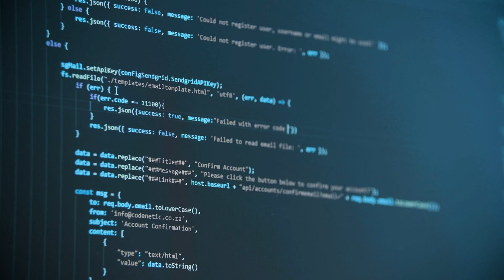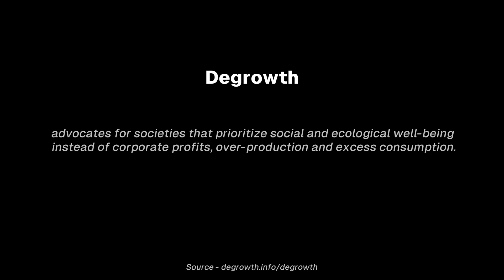Effective Accelerationism (e/acc)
- shoptensor.com Delve into the riveting world of 'Accelerationism: The Philosophy of Rapid Technological Embrace'. This enlightening video unpacks the dynamic concept of Effective Accelerationism, a forward-thinking philosophy advocating for the swift advancement of technology, especially AI. We explore how this approach contrasts with traditional regulatory perspectives, highlighting its potential to revolutionize our world.

Join us as we navigate the intricate layers of Accelerationism, examining its implications for future innovation, societal change, and global problem-solving. Our comprehensive analysis covers the philosophy's foundational principles, its growing influence in tech circles, and the debate it sparks between unbridled progress and ethical considerations.

Whether you're a tech enthusiast, a philosopher, or just curious about future trends, this video offers valuable insights into how technology could shape our world. We provide balanced viewpoints, expert opinions, and thought-provoking content that's perfect for anyone interested in the intersection of technology, philosophy, and human progress.

Don't miss this opportunity to expand your understanding of one of the most fascinating philosophical movements of our time.